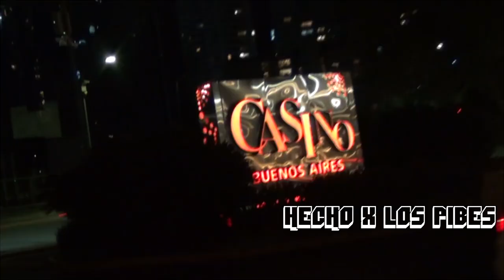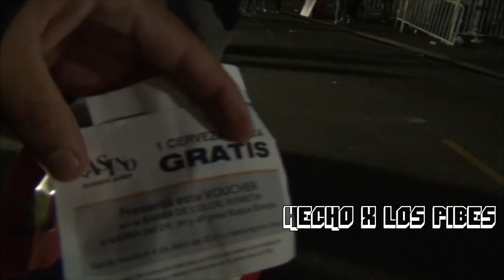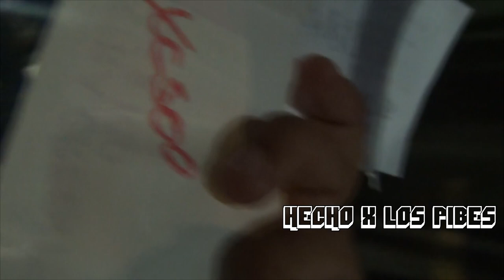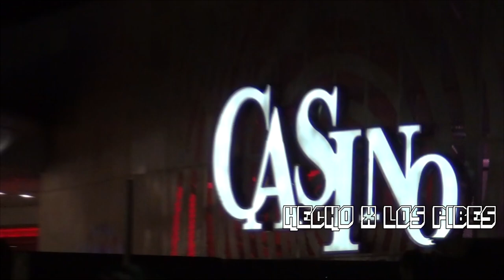En LA MAGICA con DILLOM y SARAMALACARA viendo a DAMAS GRATIS | VLOGs DGira #2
VLOG# 2 En la Magica - DILLOM x Saramalacara x Hecho x los Pibes
ꜱᴜꜱᴄʀɪʙɪᴛᴇ ᴀ ʜxʟᴘ:

(sino tenes, hacete una cuenta, seguime y las notificaciones cuando se prendeeeee🔥🔥)